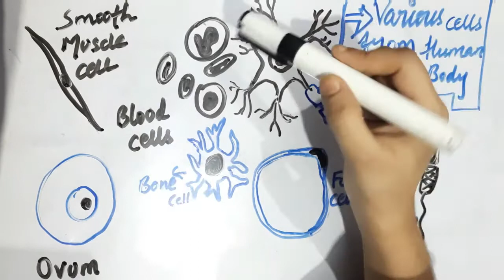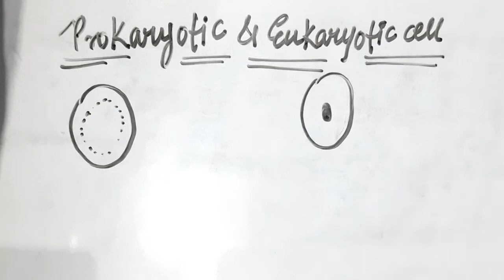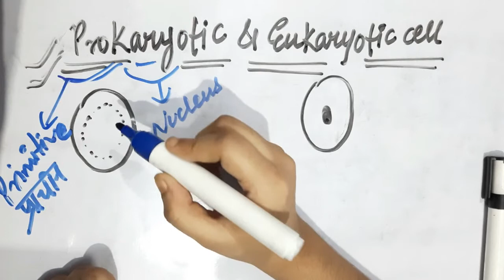Fundamental unit of life | cell | up and cbse board | cell for class 9 full chapter eduboosters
The fundamental unit of life | cell | up and cbse board | cell for class 9 full chapter |  eduboosters | prokaryotic and eukaryotic cell

Hello dear children in this video I had shown you different types of cell and had explained about prokaryotic and eukaryotic cells

Thank you for supporting us. keep supporting. we need your support by which we can spread the free and happy learning to all.